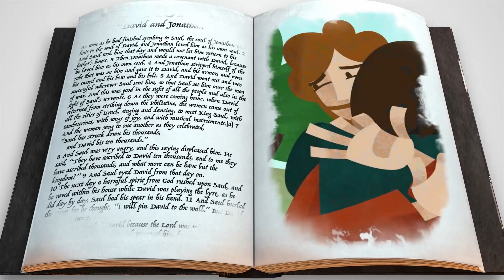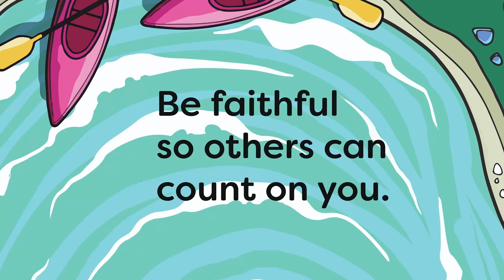Orange Kids Curriculum | July 17, 2022